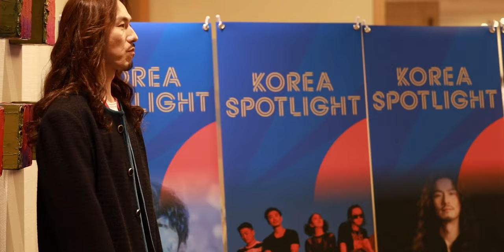KOREA SPOTLIGHT IN JAPAN - JEONG HONG IL 정홍일 vlog 1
KOREA SPOTLIGHT IN JAPAN 정홍일
1.2일차 vlog 1

[MUSICIAN]
Vocalist 정홍일 鄭弘壹 JEONG HONG IL
Bassist 김세준 金世準, KIM SE JUN
Drummer 이정훈 李政勳, LEE JUNG HOON
Guitarist 박경호 朴炅鎬, TWOKAY
Business Support / Shim Do Sung
Business Manager / Jang Won Jae
Business Pitching @ Japan / Park Soo Hoon
Project Manager / Lee Ji Hyun
Video Shooting  / Lee Chang Jin
Video Editing / Jeong Hong il
Hair & Makeup Stylist / Seo Eun Kyoung